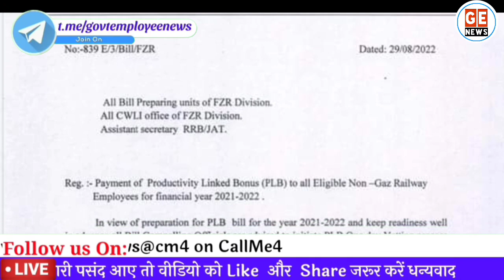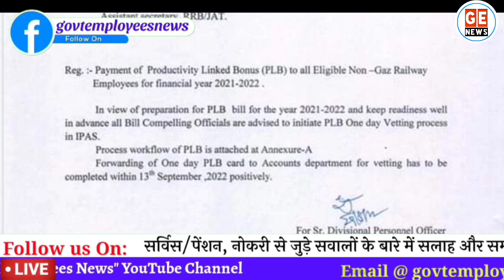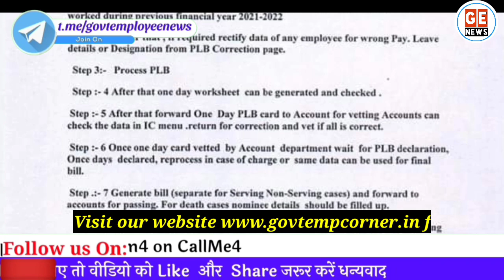Diwali Bonus 2022 कर्मचारियों को बड़ी खुशखबरी। PLB 2022 latest News। Adhoc bonus 2022 latest news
दीवाली बोनस 2022: कर्मचारियों को इस बार मिलेगा इतना बोनस। Govt Employees News. PLB for 2022 latest news today. Railway employees bonus 2022 latest news. Diwali bonus 2022 Kab aayega.